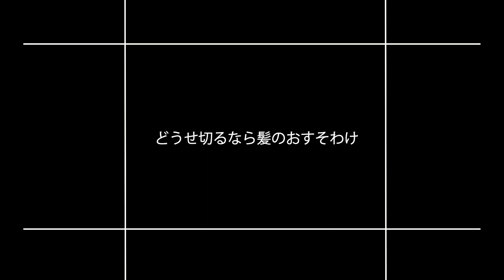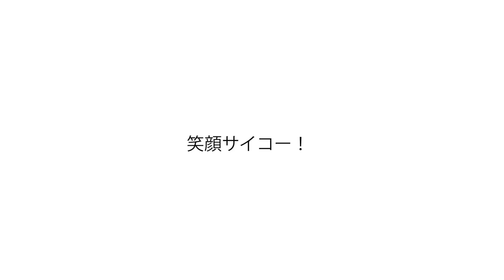【31cm超バッサリ】女子大生の毛髪寄付【ヘアドネーション】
こんにちは！
美容師のマツカワです！

質問やコメントもお待ちしております😌

髪の毛でイメチェンすることを中心とした動画を

【募集】 ヘアドネーションの動画を撮らさせて頂ける方を募集しています！
(お顔全部出ます！)施術は無償です！
 *日にちは月2回ほど行っていて不定期ですのでご相談です！
 たくさんの人に活動を知ってもらおうと思っています！

【SNS】
*instagram  マツカワ

夫婦、カップル、東京、日本人、Vlog、オシャレ、美容師